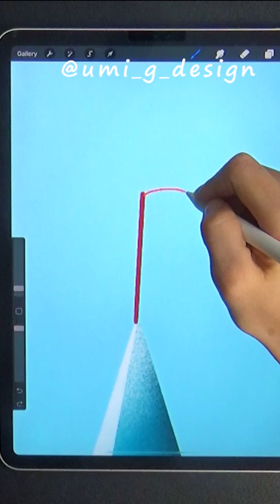Mountain Pencil 🗻 Procreate Drawing on iPad Pro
--- 🎨My Adobe Stock. ---

--- My tools ---
Tablet : iPad pro 11
App : Procreate
Camera : Canoneeoskissx8i

--- About me ---
Hi, I'm Umi. I work as web designer & illustrator. Here I'm sharing with you my digital art process mainly using iPad Pro. Hope it will help you & enjoy :)

digital illustration
landscape
procreate painting
procreate process
procreate tips
procreate animation
how to
relaxing
relax
drawing
realistic drawing
bubble